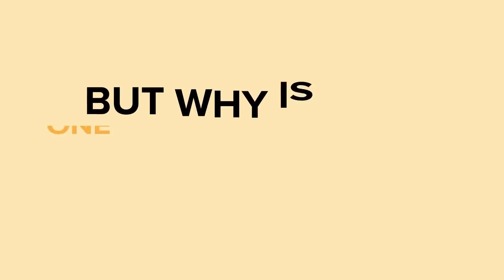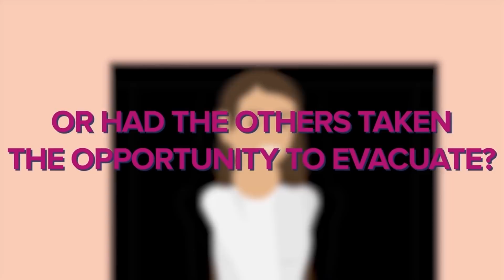Dokument aus dem Marianengraben - SCP-2000-Geschichte (SCP-Animation)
Dokument aus dem Marianengraben ist eine Geschichte, die mit SCP-2000 zu tun hat.

SCP 2000 ist eine Anomalie der Thaumiel-Klasse, auch bekannt als Deus Ex Machina. Dies ist die Geschichte eines seltsamen und geheimnisvollen Dokuments, das auf dem Grund des Marianengrabens gefunden wurde. Welche Verbindung besteht zwischen diesem Dokument und SCP2000? Und was sagt es über die Geschichte unserer eigenen Zivilisation aus? Und über unsere eigenen Überlebenschancen im Falle eines apokalyptischen Ereignisses, das die Welt untergehen lässt?

Die Inhalte, die sich auf die SCP Stiftung beziehen, einschließlich des SCP Stiftungslogos, sind unter Creative Commons Sharealike 3.0 lizenziert und alle Konzepte stammen von und ihren Autoren. Dokument aus dem Marianengraben - SCP-2000-Geschichte (SCP-Animation) basiert auf "Document Recovered From The Marianas Trench" von Dr. Gears